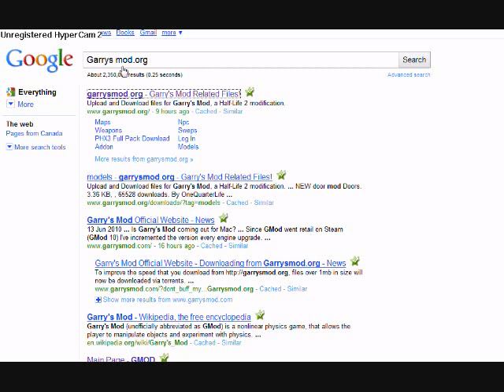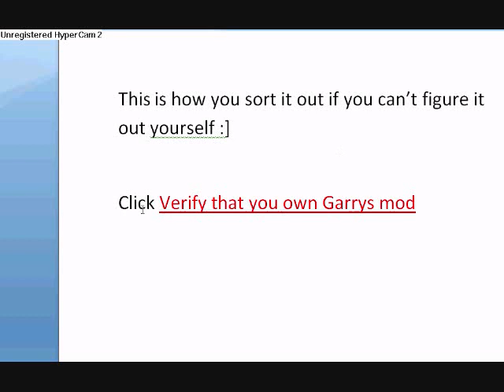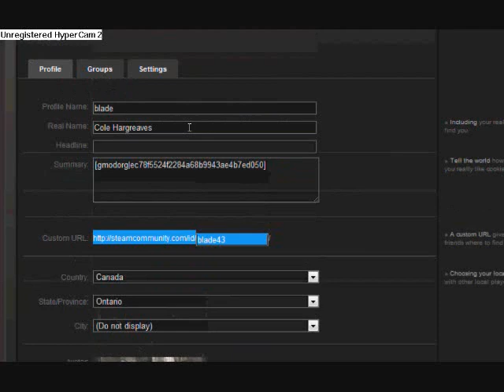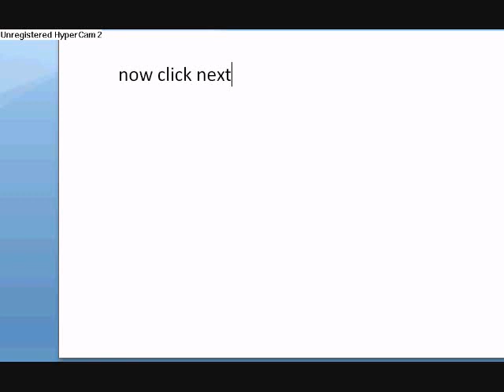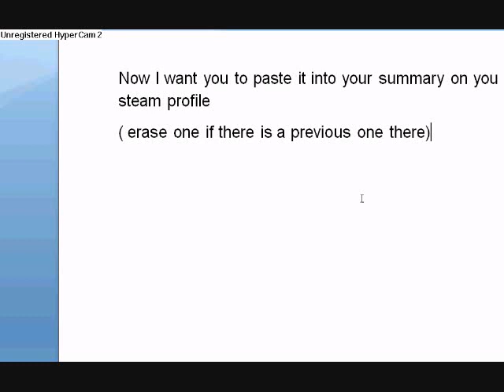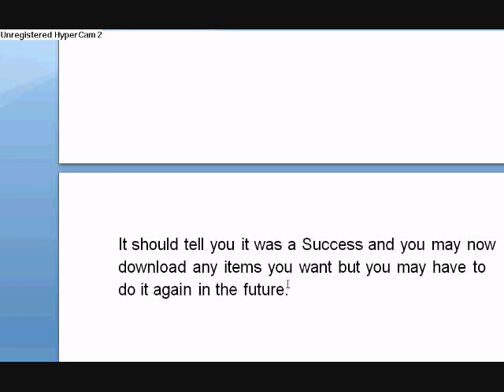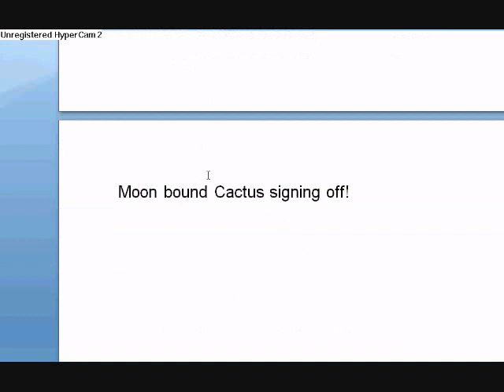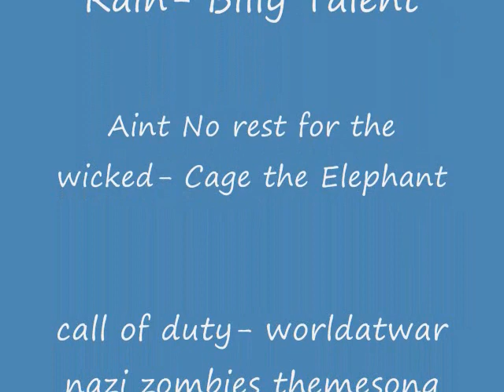How to verify your garrysmod account on